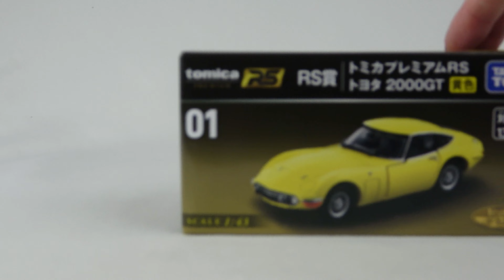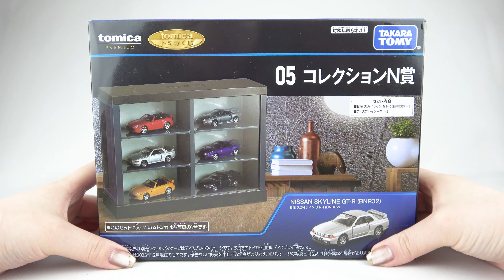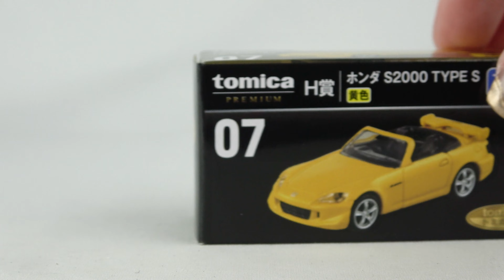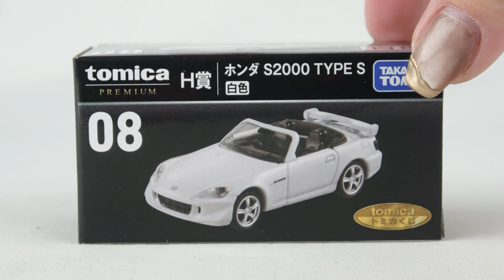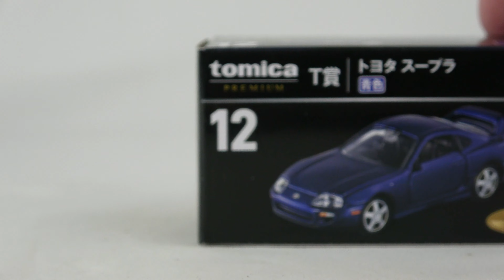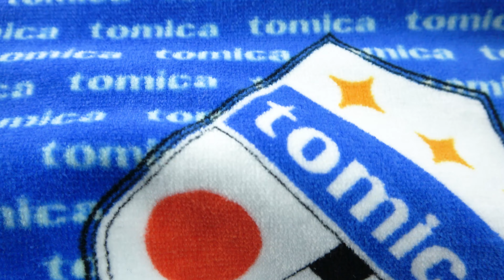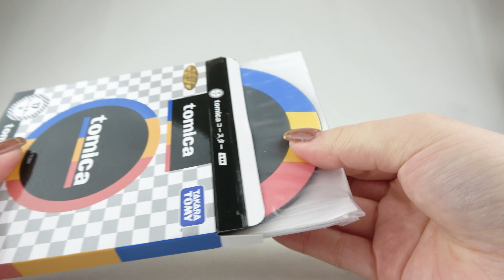セブンイレブンで発売された「トミカくじ」の全種類コンプリート21点を開封！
【トミカくじ全種類内容】
01 RS賞 トヨタ2000GT（黄色）
02 RS賞 トヨタ2000GT（緑色）
03 RS賞 トヨタ2000GT（銀色）
04 Ｈ賞 コレクション ホンダ
05 Ｎ賞 コレクション ニッサン
06 Ｔ賞 コレクション トヨタ
07 Ｈ賞 ホンダ S2000 TYPE S（黄色）
08 Ｈ賞 ホンダ S2000 TYPE S（白色）
09 N賞 日産 スカイライン GT-R（赤色）
10 N賞 日産 スカイライン GT-R（黒色）
11 Ｔ賞 トヨタ スープラ（灰色）
12 Ｔ賞 トヨタ スープラ（青色）
13 キーホルダー賞 （茶色）
14 キーホルダー賞 （黒色）
15 キーホルダー賞 （青色）
16 キーホルダー賞 （黄色）
17 コースター賞 4種
ラスト賞

大人の方が商品購入の参考にして頂ける動画を制作しています。13歳以下が視聴される場合は、大人の方と一緒にご覧ください。

私はコレクターです。好きなものを大量に買ってしまいます。
大人なので、稼いだお金で自由に好きな物を買います。
たとえ生活が苦しくなろうと欲しいものを買っていきます。

2023/08/10
旧チャンネル名：おもちゃ模索隊「Toy corps」